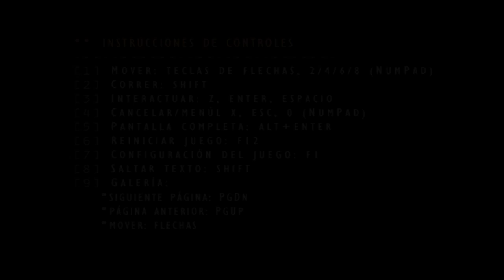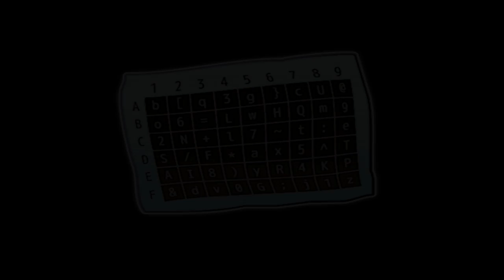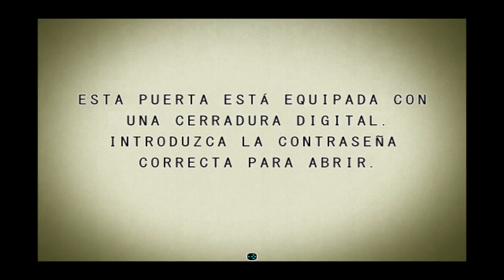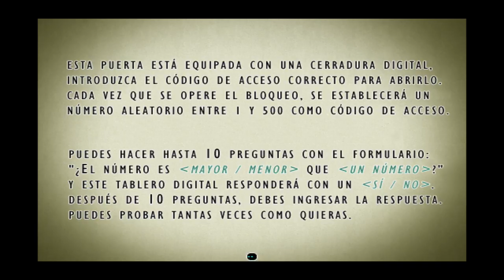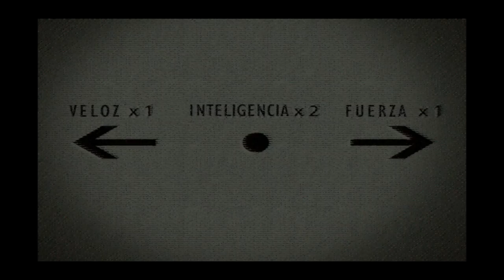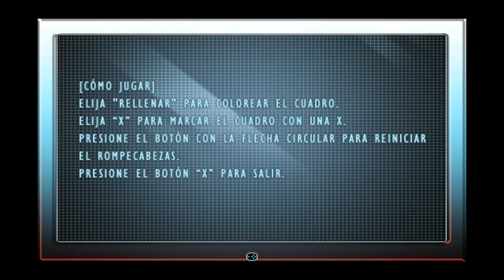Blindxpot-#1[Guía en español]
*Recordatoria que tengo que hacerle una miniatura.
*Pues nada volver a jugarme este juego es una pasada,y mejor si lo estoy grabando.
*Espero que les sirva la guia.